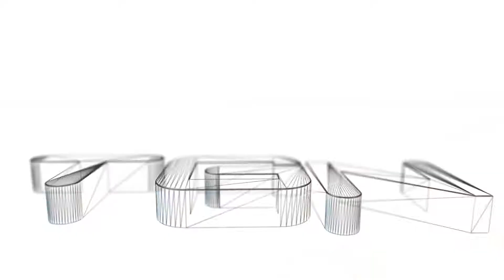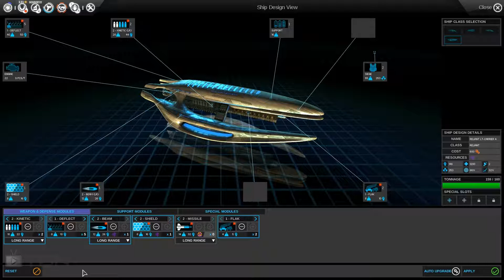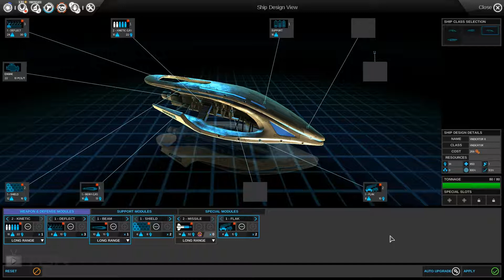EndlessSpace ep05, Let's play as the Pilgrims on Hard mode.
This galaxy is ancient, and its first intelligent life was the civilization we call the Endless. Long before our eyes gazed upon the stars they flew between them, though all that remains of this people is what we call Dust. A substance found scattered or in forgotten temples, it once gave powers to admirals and galactic governors. The galaxy will belong to the faction that can take control of the Dust and uncover its secrets...

A Born Leader: Guide one of eight civilizations as you strive for galactic dominion. Will you control the entire galaxy through subtle trade and diplomacy, explore every corner of the universe to find powerful artifacts and resources, overwhelm other civilizations with your advanced technologies, or destroy your enemies with massive armadas?

Endless Discoveries: With hundreds of star systems to explore, different planet types, luxuries and strategic resources to exploit, the mysteries within the Dust to master and a host of strange scientific phenomena to deal with, the player will have no lack of challenges. Hire heroes to become fleet admirals or system governors and discover five hero classes and their unique ability trees and specializations.

Space Opera: Experience Endless Space with state-of-the-art graphics and interface, switch between strategic battle decisions and long-term planning. Optimize each fleet for epic battles around contested stars. Create the perfect combinations from dozens of unique ships per civilization. Customize your ship with modules, armament, engines and special mods. The player has a plethora of choices of how to best destroy or dissuade his enemy.

Take on the Universe: Play against up to seven opponents and build up -- or break -- alliances at will. Discover an innovative and dynamic simultaneous turn-based gameplay. Permit instant jump-in for your ongoing online games. Define your own custom civilizations and confront the ones created by your friends.

Endless Replayability: Control every new game's scope, from a quick match-up to an endless war. Generate an infinity of random galaxies where every start begins a new adventure. Modify the size, shape, density, age and a lot more to create your ideal galaxy. Choose from different victory conditions and adapt your strategy on the fly.

Creating GAMES2GETHER: Track the dev team's objectives, progress and achievements. Participate in the creation of the game via the GAMES2GETHER initiative. Access early versions of the game and give your feedback to the dev team. Discuss actual and future game features and expansions with the dev team.
Minimum:
OS:Windows XP SP3 / Vista / 7
Processor:Core 2 Duo Processor or Equivalent
Memory:2 GB RAM
Graphics:256 MB DX9 Compliant
DirectX®:9.0c
Hard Drive:2 GB HD space
Sound:DirectX 9 Compatible Audio
Recommended:
Processor:Core i5/i7 or equivalent
Memory:2 GB RAM
Graphics:512 MB DX9 Compliant with PS 3.0 support
DirectX®:9.0c
 Mac System Requirements
Minimum:
OS: MAC OS X 10.6.7 or higher.
Processor: Intel Core Duo Processor (2GHz or better)
Memory: 2GB
Graphics: ATI Radeon 2400 or higher / NVIDIA 8600M or higher / Intel HD Graphics 3000
Hard Drive: 2GB
Recommended:
Memory: 4GB
Endless Space, Amplitude and Amplitude logo are trademarks of Amplitude Studios in the U.S. and other countries.
*Amplitude Studios reserves the rights to monitor, suspend or terminate access to the Amplitude Studios forums for any user who does not abide by the guidelines found here